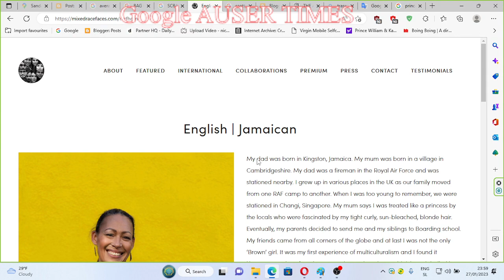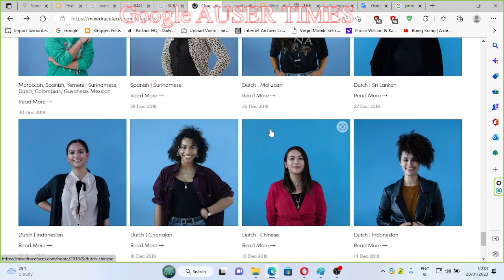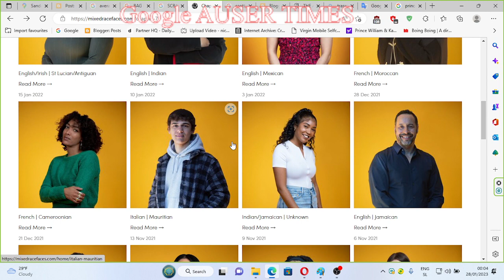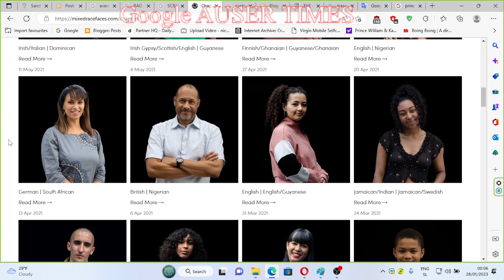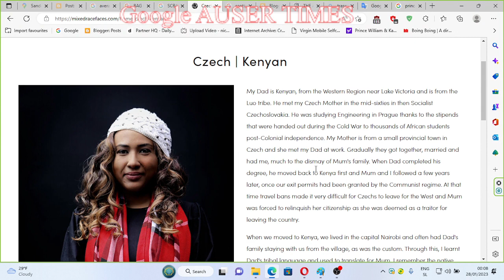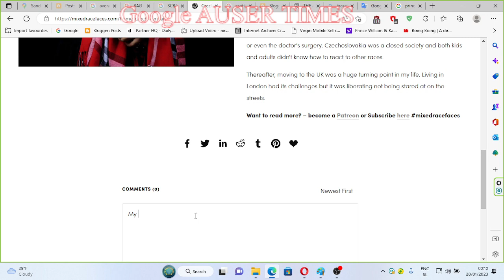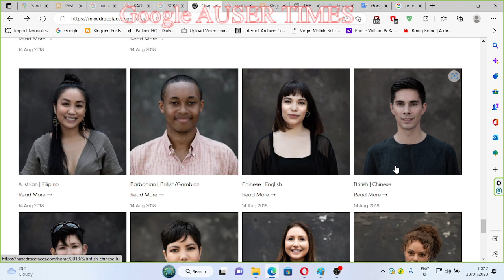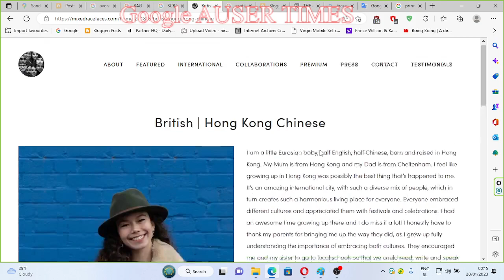Royals used multiracial people as a insurance for genocide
EVERYONE SEEN HERE WAS INVOLVED IN MK ULTRA - All these beautiful multiracial people were involved in MK Ultra(some truly handpicked by prince Charles as he claimed me and some others by Angela Merkel - EACH AND EVERYONE OF THEM, HOWEVER, TO SERVE THEM AS PERSONAL INSURANCE AGAINST MY CLAIMS)

Everyone have gone through RACISM DISCRIINATION drill with me to have afterwards right to engage in violence against me while presenting me own issues as per how it will be or will not be at all. FOR THEIR INVOLVEMENT, PARTICIPANTS WERE ASSISTED BY THE STATES - I ESTIMATE NOT A SINGLE PARTICIPATING INDIVIDUAL, HOWEVER, HAVE SEEN HERSELF OR HIMSELF IN CRIME FINACIERED BY BRITISH AND GERMANY ALONE.

BRITISH AND GERMANS CLAIMED ME IT WAS FOR MY OWN GOOD - THEY GATHERED WITTNESES TO HELP ME OUT, BUT SOME OF THESE WITTNESSES GO BACK TO 1997 - EVEN TO CZECH REPUBLIC. Many of seen participants sure did visited my room in Slovenia. a bit broke my heart when I went over memories right now, but sure were extremally unpleasant all related lets say to downing of plane MH370 IN 2014 in WHICH BRITISH ROYAL SCENARIO IN WHICH PILOT ZAHARIE AHMAD SHAH HAD TO ENLIVE HIMSELF FOR THE SAKE OF DISAPPEREANCE OF PLANE MH370 INTO ALSO A VICTIM OF RACISM AND DISCRIMINATION FROM ME WHICH I WAS AFTERWARDS BLAMED FOR - BLAMED ON. BRITISH AND GERMANS HAVE BUILT MEGA CRIME AGAINST ME FOR 19 YEARS BEFORE BLAIMING ON ME CRASH OF ONE - DEATH OF 230 PEOPLE ON BOARD WHICH ALSO ALL WERE INVOLVED IN MK ULTRA.